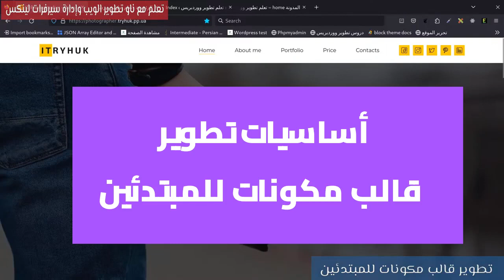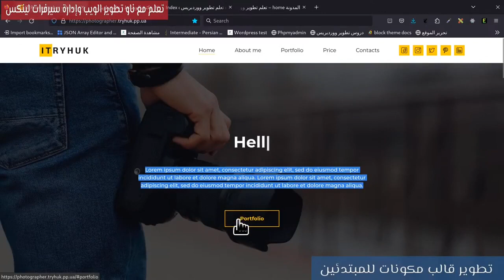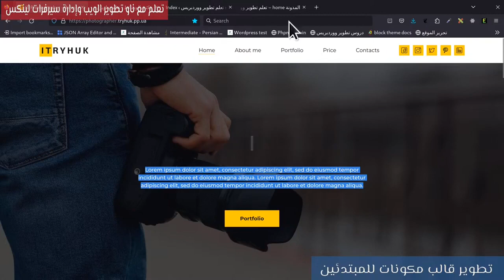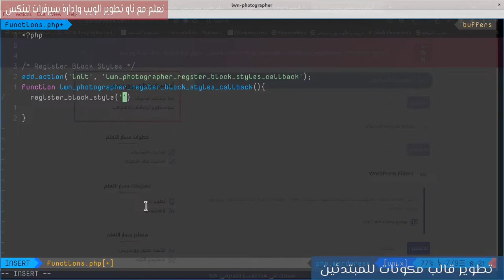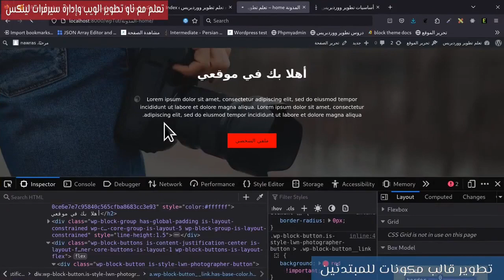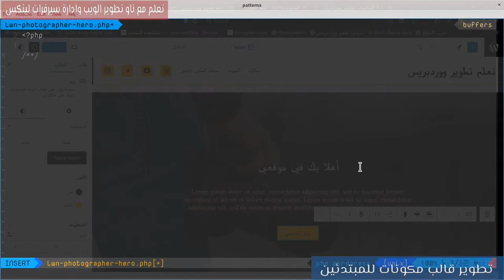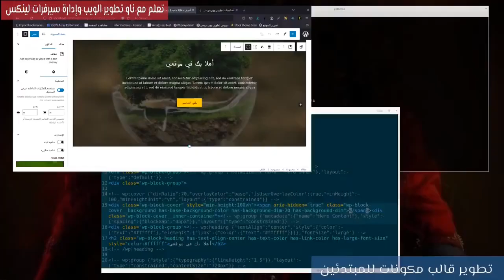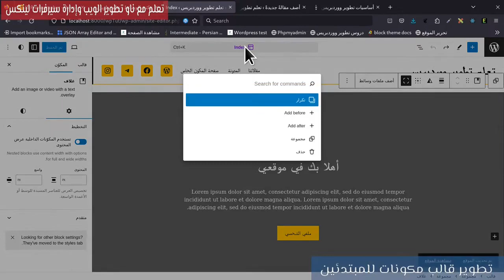24- تطوير قالب مكونات: مشروع تحويل HTML لقالب مكونات 3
سنتعلم حول مكون الغلاف وكيفية انشاء pattern بالاضافة لكيفية اضافة ستايل مخصص في ملف functions.php

0:00 المقدمة
0:22 جلب الصورة
0:47 ترتيب مكونات القسم العلوي
2:16 مكون الغلاف cover
3:24 اضافة محتويات الغلاف
7:06 اعدادات الغلاف
8:39 تصفح الملفات
9:27 إنشاء ملف functions.php
9:57 register_block_style
18:41 اضافة نمط جديد Pattern
24:40 استخدام pattern في templates

مهم جدا
تسلسل نماذج في ووردبريس